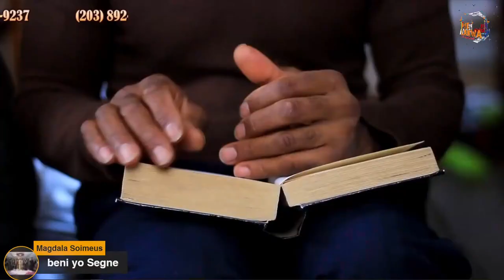Pye Lakwa #51 L'Art D'Adorer 16 of 16